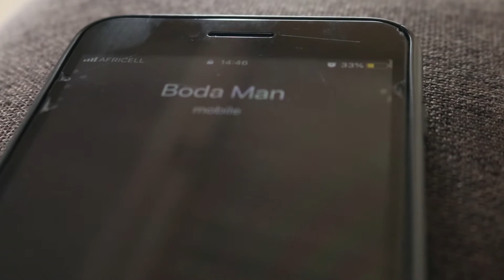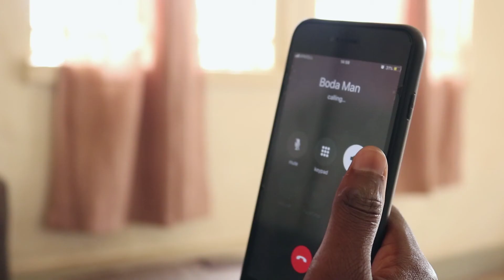Quarantine Boda Man (The Boda Man)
In this Covid 19 period, a lot is happening in relationships especially those who are not faithful. In some communities it has created domestic violence, breakups or separation and divorce among others.
This is on both sides, see what this lady goes through to keep the side boyfriend anonymous but then it all goes wrong😃😃😃